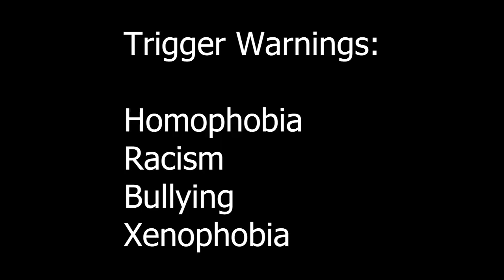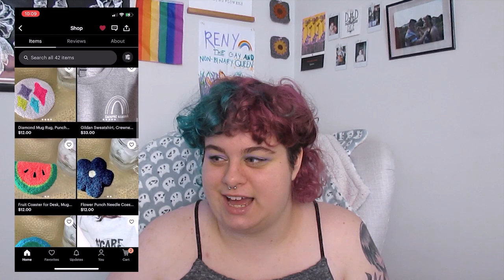Anne of Greenville | Queer Quests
The power of friendship does NOT fix everything.

Today's video is Anne of Greenville by Mariko Tamaki!

Editors note: The colour in this video is a little wonky. Sorry..

Special shout out to Happy_Emotes for our funky little editor guy!